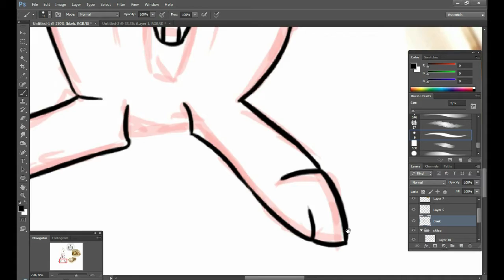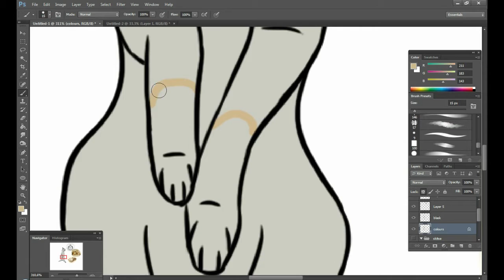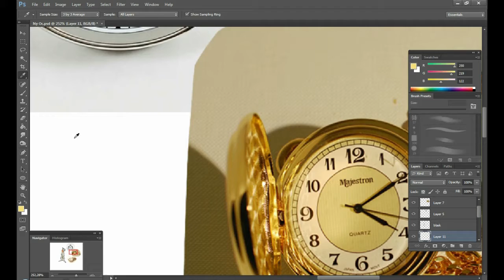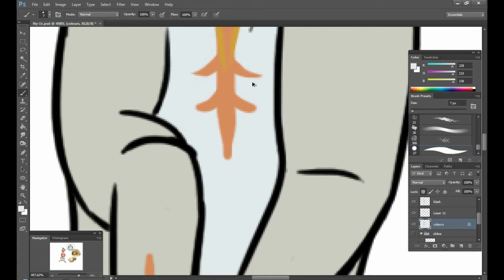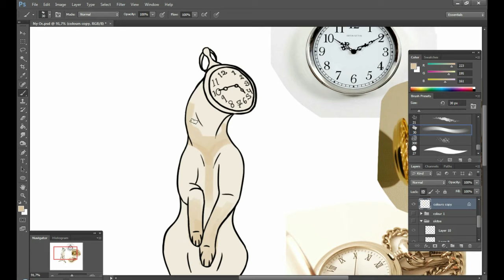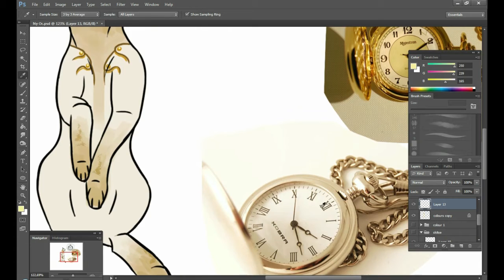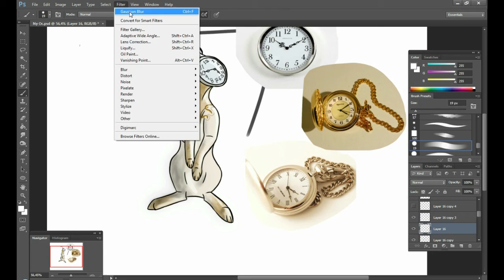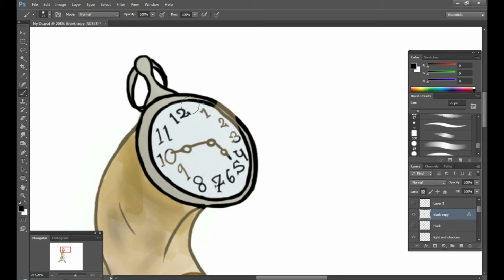time lapse of a watchdog ????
second song: Artist: Dj Smack